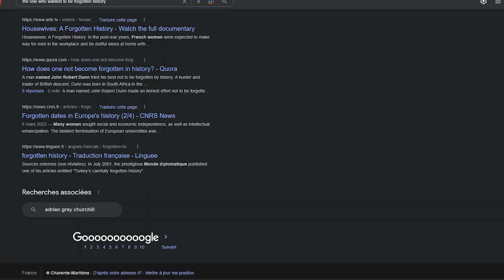We got to chose wanderer's name, i think i got the best one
Some time ago, at the end of the sumeru quest we got to chose wanderer"s new name. I am pretty much bad at it but i think i got the best one that go very well with him.